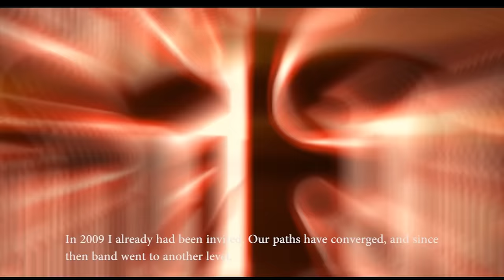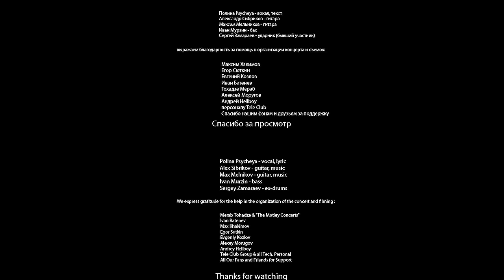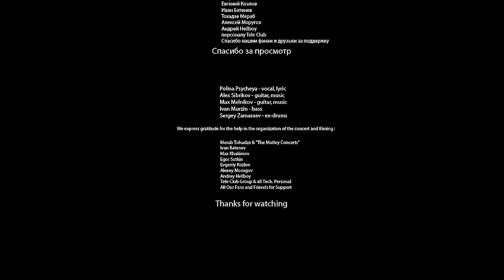All I Could Bleed - Tele Club Live 24.04.14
All I Could Bleed band (Russia)

Special thanks to:

Merab Tohadze & "The Motley Concerts"
Max Khakimov
Ivan Batenev
Egor Sutkin
Evgeniy Kozlov
Alexey Morugov
Andrey Hellboy
Tele Club Group & all Tech. Personal
All Our Fans and Friends for Support